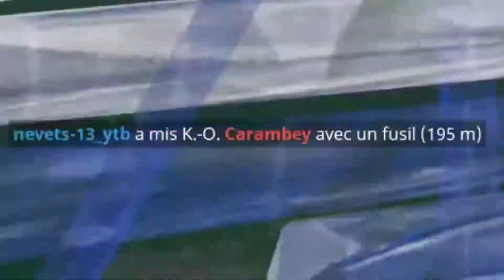LA FONDUE TEAM ?! Funny moments ft. nevets-13 [Fortnite]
Yo les gars (ou les meufs)!! On a passé énormément de temps pour le montage de cette vidéo alors resté jusqu'à la fin :D  Partager la, commenter, et liker :D

Dons pour me permettre de faire des lives/vidéo de meilleur qualité :P Ils seront lu en direct !

Nividia GeForce GTX 750

AMD FX(tm)-4300 Quad-Core Processor

16 GO de RAM

Écran ASUS 1920 x 1080, 60Hz

Souris Razer MAMBA Edtion Tournament

Clavier Razer BlackWindow Edition 2016